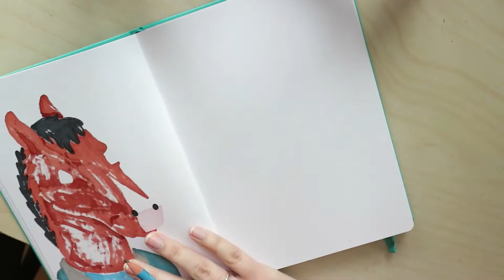¿Pintamos? 🎨: Ilustración con rotuladores Copic - Yakadlin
Buenos, hoy voy a daros un poco de hambre con mi dibujo. Os presenta a Mrs. y Mr. Mushroom. Una pareja muy muy a mi estilo 😋

Os dejo mis redes por aquí, por si os apetece seguirme 👇 :
Recientemente lancé mi primer EP, "Toma 1" 💊 que podéis escuchar en este mismo canal de Youtube o en Spotify a través de este link: